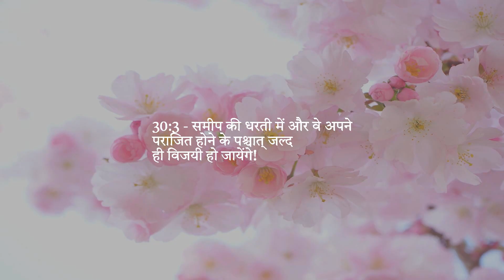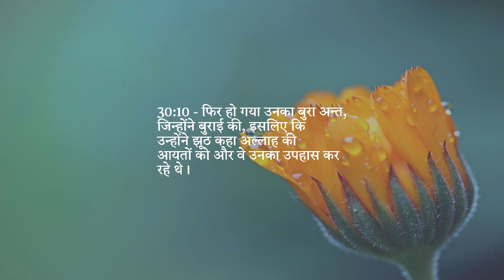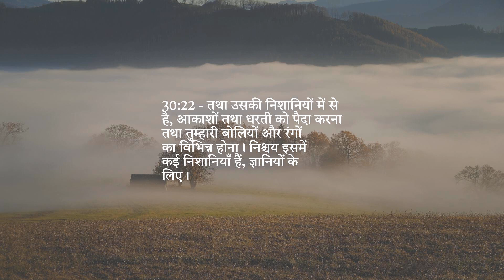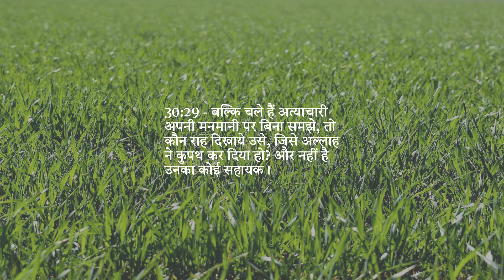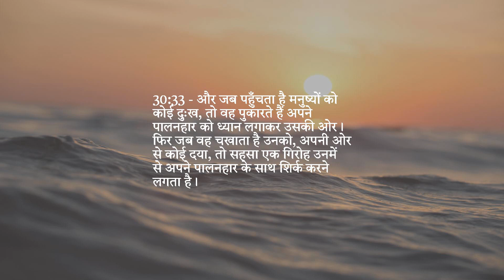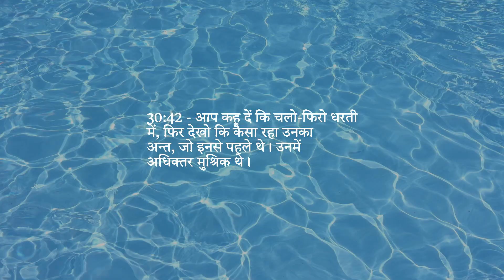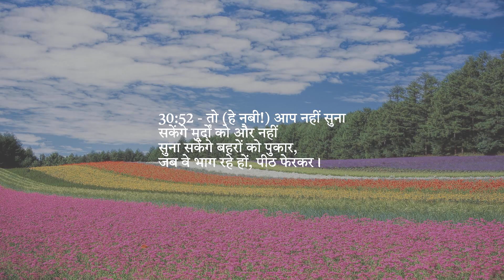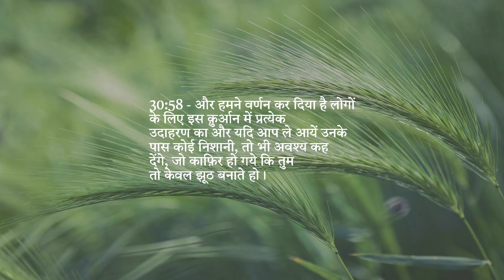अध्याय 30 — रोमन